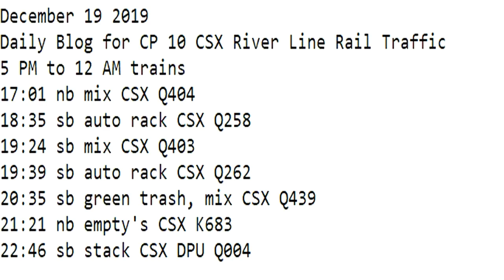December 19 2019 Trains 5 PM to 12 AM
5 PM to 12 AM trains
17:01 nb mix CSX Q404
18:35 sb auto rack CSX Q258
19:24 sb mix CSX Q403
19:39 sb auto rack CSX Q262
20:35 sb green trash, mix CSX Q439
21:21 nb empty's CSX K683
22:46 sb stack CSX DPU Q004